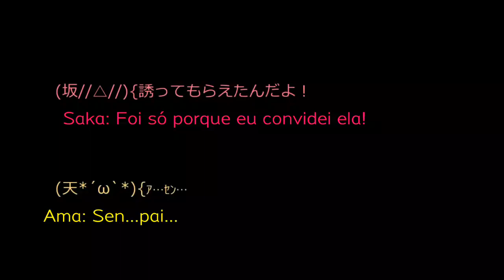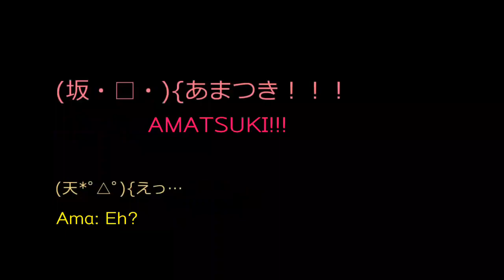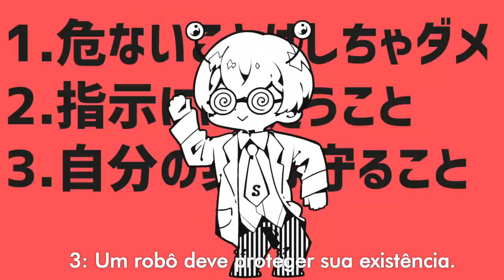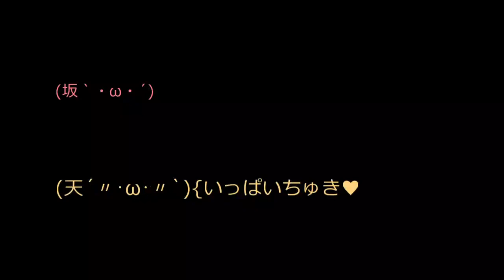Robot Dance Feat. Amatsuki & Sakata - Legendado Pt-Br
O vídeo não é meu, apenas as legendas. Eu não traduzi direto do japonês.